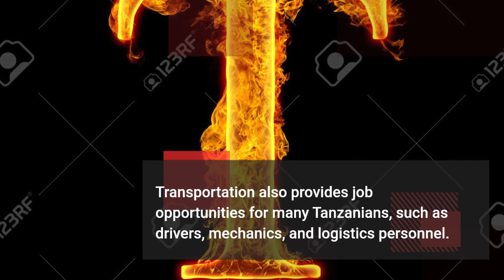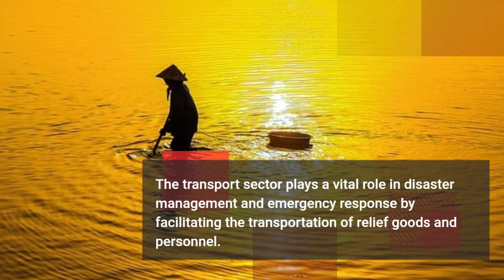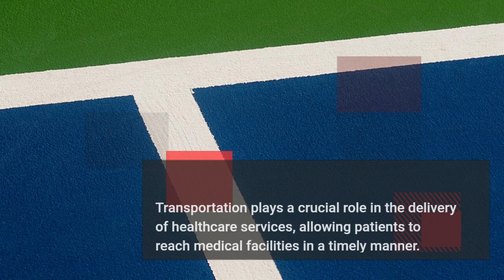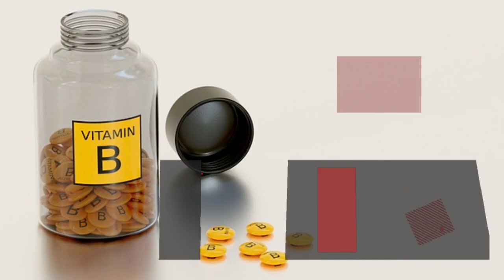7 IMPORTANCE OF TRANSPORT IN TANZANIA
Welcome to EduMastermind, where we explore the vital aspects of transportation in Tanzania! In this video, we delve into the crucial role that transportation plays in the development and everyday life of Tanzanians. From facilitating economic growth to enhancing accessibility, transport is the lifeline of this East African nation.

Join us as we uncover the seven key importance of transport in Tanzania:

Economic Growth: Discover how transportation networks stimulate trade and commerce, driving economic development across various sectors.

Accessibility: Learn how improved transportation infrastructure connects remote areas with urban centers, providing essential access to goods, services, and opportunities.

Social Integration: Explore how transport links communities, fostering social cohesion and cultural exchange within Tanzania's diverse population.

Employment Opportunities: Understand the significant employment generated directly and indirectly by the transportation sector, supporting livelihoods nationwide.

Education and Healthcare Access: Witness how reliable transportation facilitates access to education and healthcare services, particularly in rural regions.

Tourism Promotion: Uncover the role of transportation in promoting Tanzania's rich natural and cultural heritage to domestic and international tourists, contributing to the country's tourism industry.

Environmental Impact: Delve into the environmental considerations of transportation and the efforts undertaken to promote sustainable transport solutions in Tanzania.

Join us on this enlightening journey as we explore the indispensable importance of transportation in Tanzania.